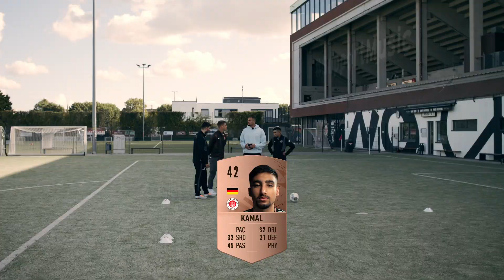congstar Seitenwechsel | Folge 3: 1vs1 auf Lock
Der congstar Seitenwechsel ist ein Format indem sich die eFootballer des FC St. Pauli mit den Fußballern zum gemeinsamen Seitenwechsel treffen.

In der dritten Folge des congstar Seitenwechsel geht es auf den Trainingsplatz und Franz Roggow nimmt unsere eFootballer unter die Lupe. Warum Marvin im Tor Angst bekommt und welche Skills Kamal und Erol auspacken, das erfahrt in dieser Folge.

Seid gespannt, wer in der nächsten Folge zu Gast sein wird!